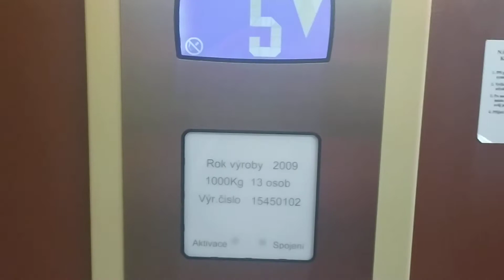Výtah Novalift Český Těšín Okružní